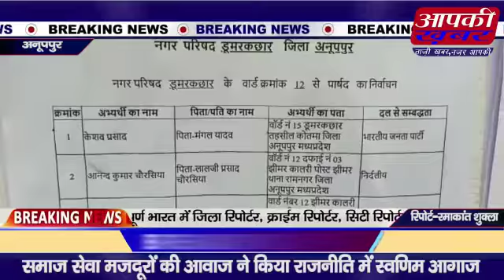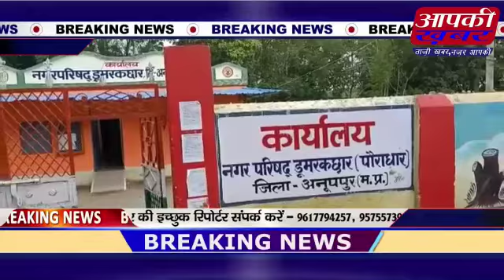अनूपपुर-जिले के वरिष्ठ पत्रकार सुनील चौरसिया निर्विरोध पार्षद निर्वाचित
जिले के वरिष्ठ पत्रकार सुनील चौरसिया निर्विरोध पार्षद निर्वाचित*

*समाज सेवा मजदूरों की आवाज, ने किया राजनीति में स्वर्णिम आगाज*

विओ-(1) अनुपपुर जिले के नवगठित नगर परिषद डूमरकछार
से वार्ड नंबर 12 के भाजपा के अधिकृत प्रत्याषी जिले के वरिष्ठ पत्रकार सुनील चौरसिया ने निर्विरोध पार्षद निर्वाचित होकर अपनी राजनैतिक पारी का स्वर्णिम आगाज किया है। बताया जाता है कि वार्ड नंबर 12 से कांग्रेस के अधिकृत प्रत्याषी जैलुन सहित 4 निर्दलीय प्रत्याशियों ने अपना नामांकन पत्र बुधवार को वापस ले लिया जिसके कारण सुनील चौरसिया निर्विरोध निर्वाचित हो गये।

विओ-(2)  यहां पर यह बता दिया जाये कि कोयलांचल क्षेत्र के चर्चित पत्रकार, आरटीआई एक्टीविस्ट, एवं कोयलांचल टाइम्स के संपादक के रूप में पत्रकारिता के क्षेत्र में अपनी एक अलग पहचान बनाने में सफल रहे सुनील चौरसिया कॉलरी क्षेत्र के जाने-माने समाज सेवी एवं मजदूरों के हक की आवाज हमेशा से बुलंद करते रहे हैं।

विओ-(3) निर्विरोध निर्वाचित होने के बाद जहां उनकी राजनैतिक पारी का स्वर्णिम आगाज माना जा रहा है, वहीं इस बात की भी चर्चा हो रही है कि वह आगामी नगरपालिका अध्यक्ष पद के लिये भी निर्विरोध निर्वाचित हो जाये इसकी संभावना ज्यादा है।